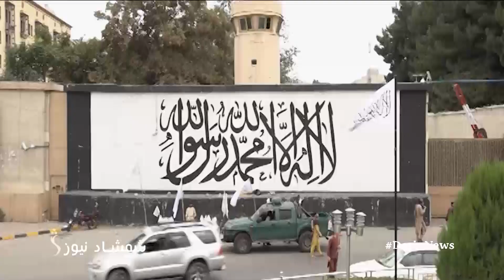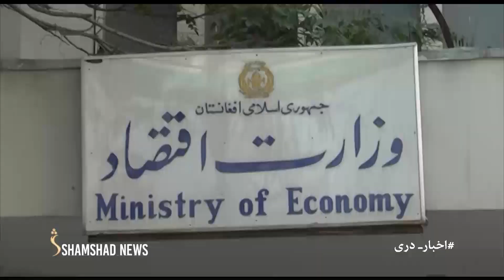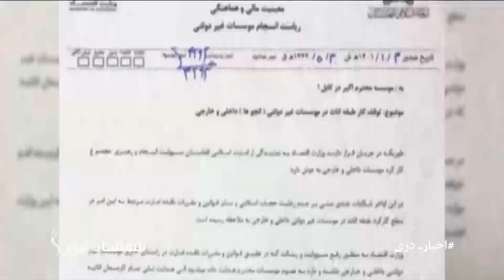Shamshad Dari News |17.01.2023| خبر دری